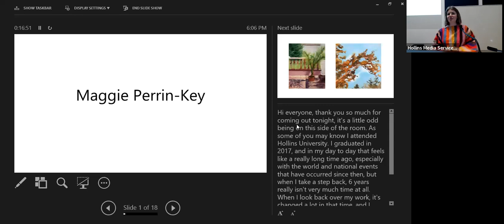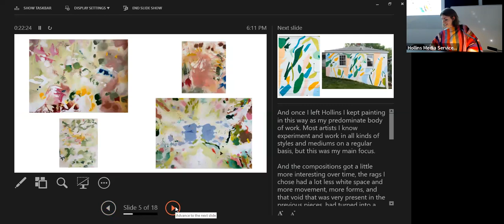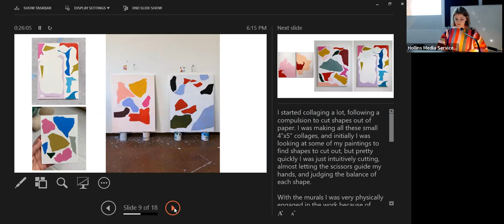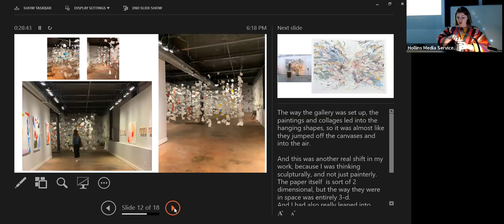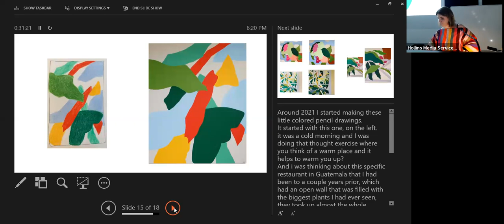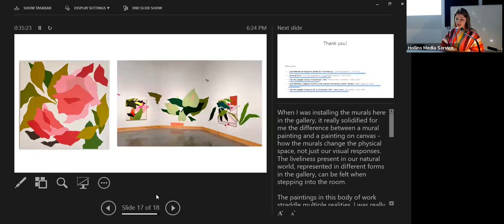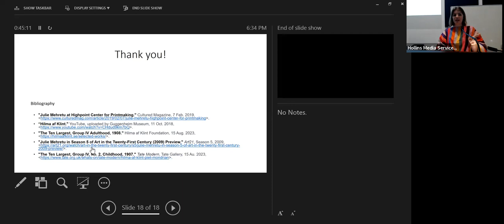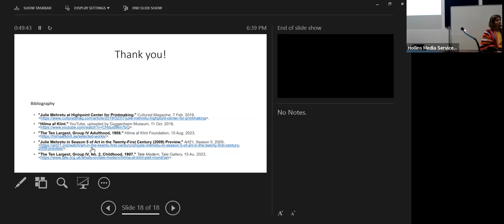Artist Lecture: Maggie Perrin-Key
Maggie Perrin-Key is an artist and muralist based in Roanoke, VA. She earned her B.A. in studio art from Hollins University in 2017, and has shown her work regionally since then. Here, Perrin-key shares how her practice has grown over the years, and how the inclusion of murals changed it. Perrin-Key explains, "As vulnerable as it is to create artwork in my studio, I have found painting murals in public spaces to be exponentially more so. And I find so much joy in the experience of truly activating a space through shape, color, and form with my paint."

Maggie Perrin-Key: Forseeable Past was on view in Main Gallery of the Eleanor D. Wilson Museum from July 13 - September 3rd, 2023.